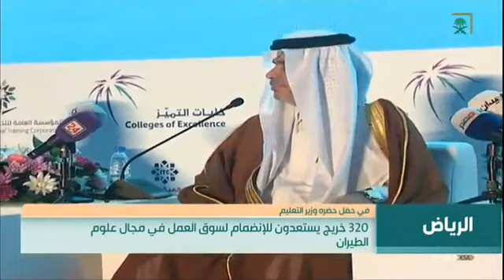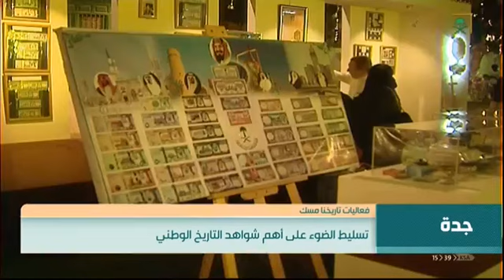نشرة الأخبار الأولى ليوم الجمعة 1440/01/11هـ